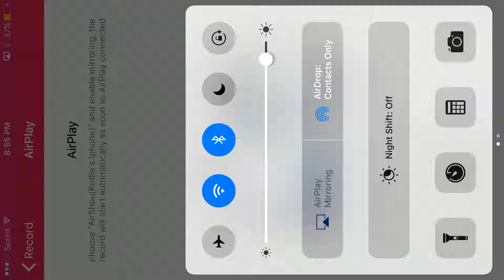How to defend against the graveyard spell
My friends channel is McVallger